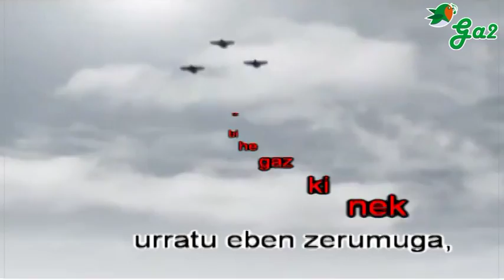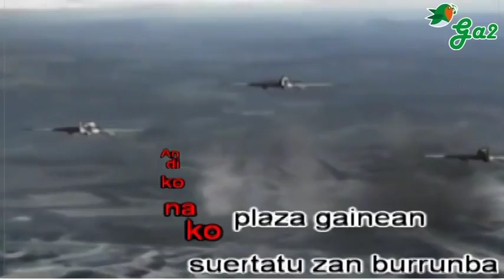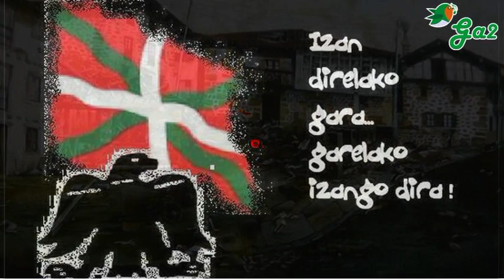Andikona 1936 (Mikel Urdangarin)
Mila bederatzirehun eta
hogeta hamaseigarren,
ze egun baltza garagarrilak
hogetabi eukazana.
Jaietan ziren otxandiotarrek
bizia galdu ebena.
Gogoratzeak min emon arren
ahazten itzi ezin dana.

Gasteiz aldetik bi hegazkinek
urratu eben zerumuga,
Andikonako plaza gainean
suertatu zan burrunba.
Papelak die!, papelak die!
diarka umeak zerura.
Andikonako errekatxoan
laster gorritu zan ura.

Herri zaharra ta barrie
biziguraz betie,
baginen eta bagare
Otxandioko herrie.

Otxandiotarrek jakin eben ze
kolore eukan bengantzak
Bonben txistua ta tanbor hotsa
ekarren herio dantzak.
Gero Durango, gero Gernika...
su berberaren errautsak
Txingar bizitan mantendu ditu
kontatzeko esperantzak.
kontatzeko esperantzak.

Egunsentiak ekarri eban
berrogei urteko gaba.
Bildurra, lotsa ta isiltasuna
izan ziran ugazaba.
Baina orduko diar mutua
gaurko gure abotsa da.
Bihar be entzun dagien gatoz
Andikonako plazara,
Andikonako plazara.

biziguraz betie,
baginen eta bagare
Otxandioko herrie.

biziguraz betie,
baginen eta bagare
Otxandioko herrie.
Otxandioko herrie.